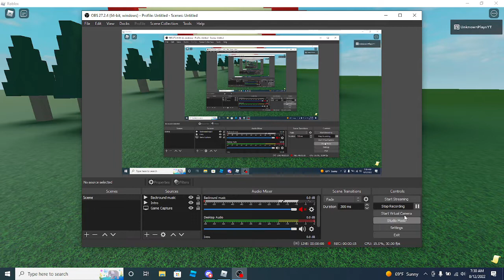Reality Glitcher Showcase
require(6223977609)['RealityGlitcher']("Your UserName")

SCRIPTS NOT MINE